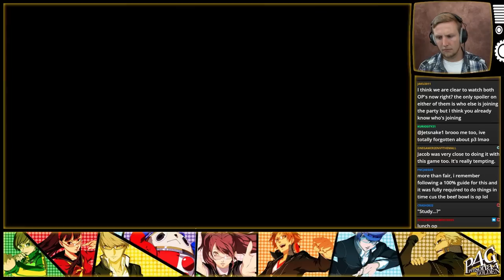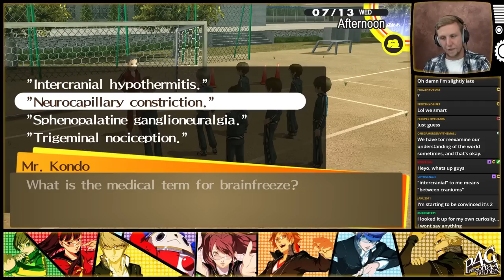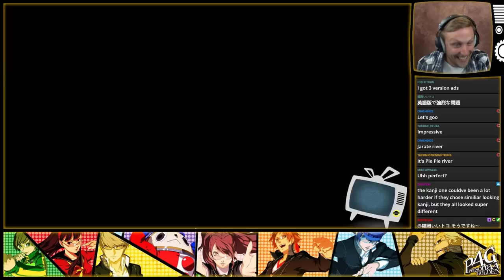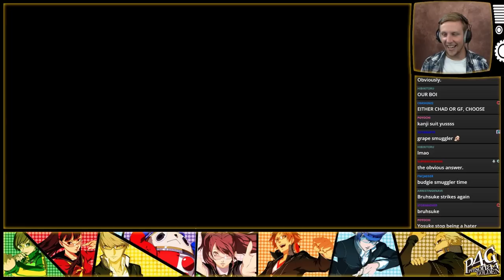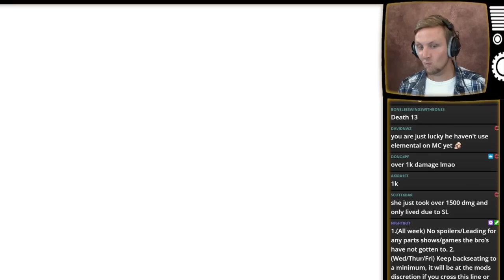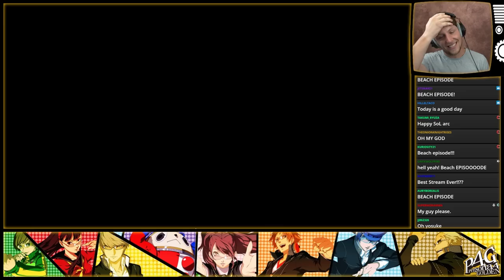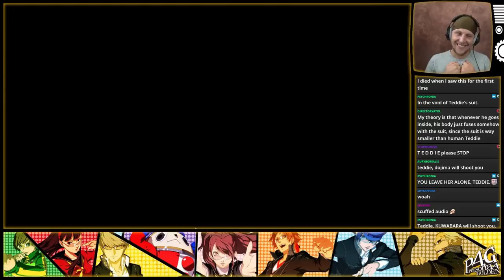SOS First Playthrough Persona 4 Golden - Episode 5 - Blessing and a Curse!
I've finally started this legendary game! Come join in the adventure on Twitch every Wednesday, Thursday and Friday!

Mondays @ 3 pm PST: Podcast
Tuesdays @ 3 pm PST: Dramatic Manga Reading
Wednesdays @ 3pm PDT: Caleb Gaming
Thursdays @ 3 pm PST: Caleb Gaming
Fridays @ 3 pm PST: Caleb Gaming

6830 NE Bothell Way, Ste C 483

persona 4 golden lets play kanji rise chise yukiko yosuke